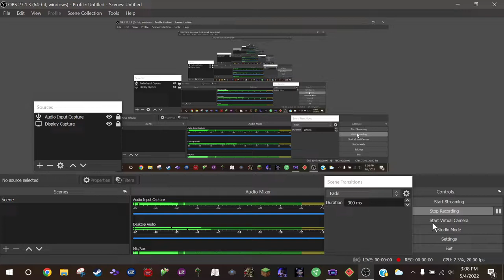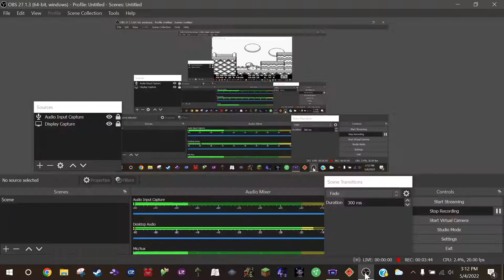Kirby's dreamland 2 #1 rip hamster u will be not forgorted